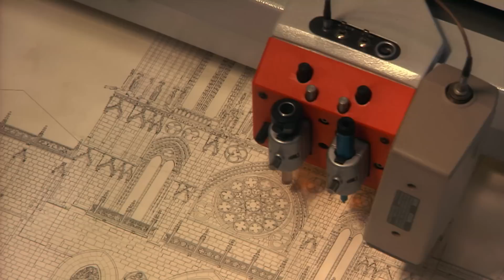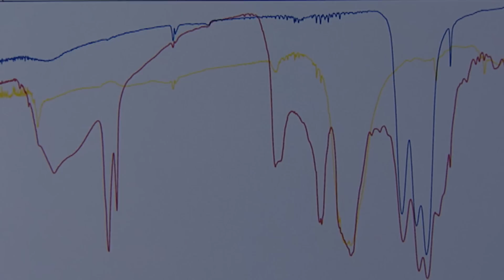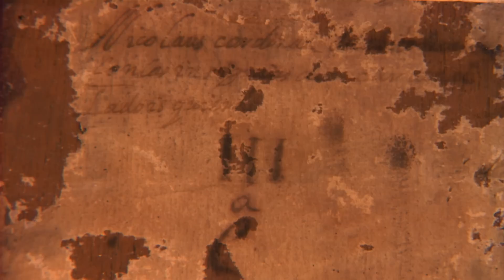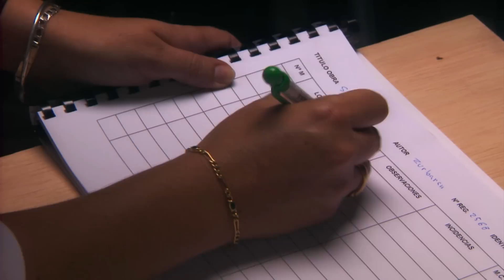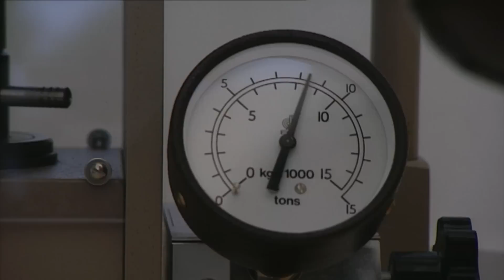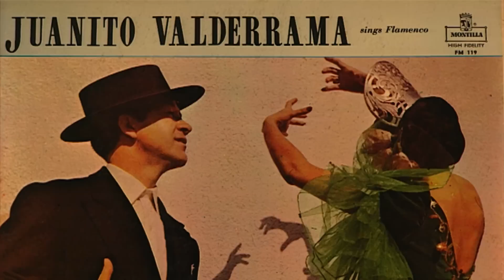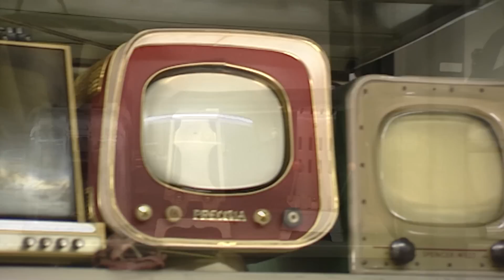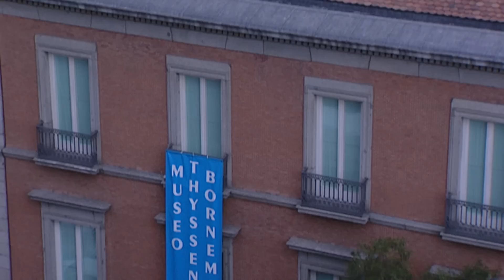The Delicate Science Of Preserving A Masterpiece | The Art Of Preserving Art (Ep 1)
The environment and the slow passage of time make objects and artistic materials vulnerable to deterioration, but we have developed techniques to stop the damage. With the help of technological advances and technical processes, art conservation has grown over the last century. Conservators analyze pigments, glazes, glues, and materials in order to preserve them through a range of preventive and curative treatments. The conservator’s determination to preserve and recover the colors and forms of the past attests to, and protects our collective memory itself.

From

Content licensed from  to Little Dot Studios.